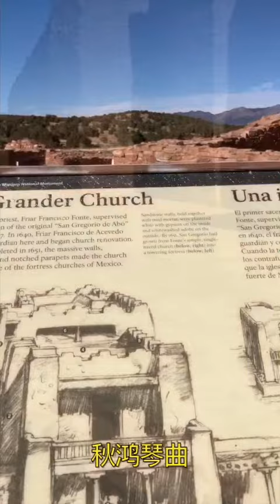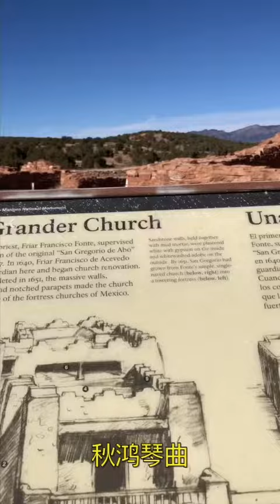Salinas Pueblo Mission国家纪念碑